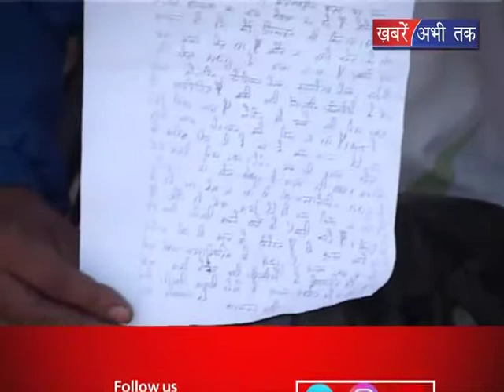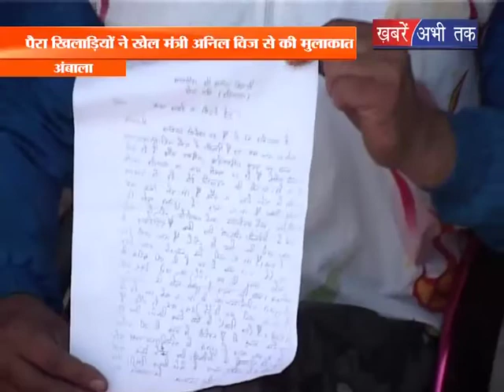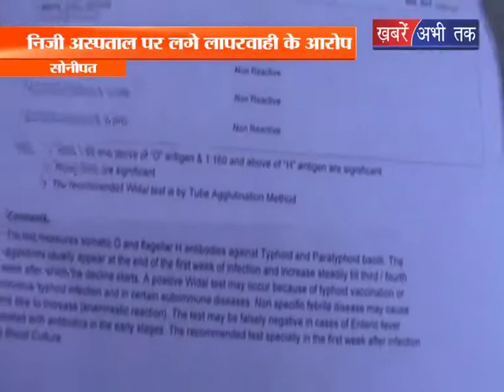हरियाणा हलचल | Khabrain Abhi Tak Live